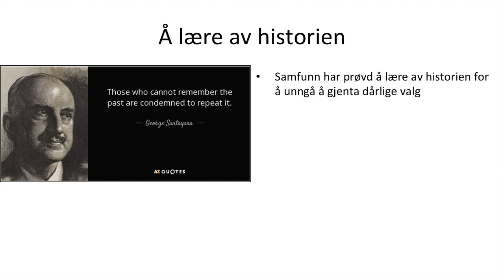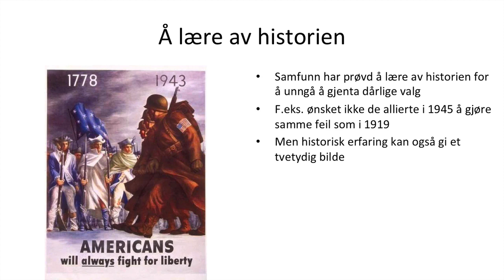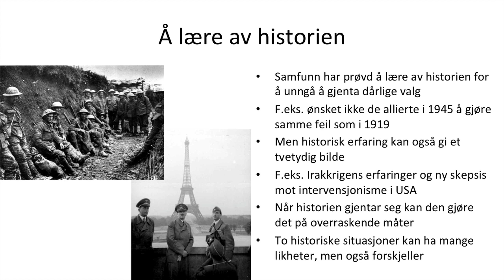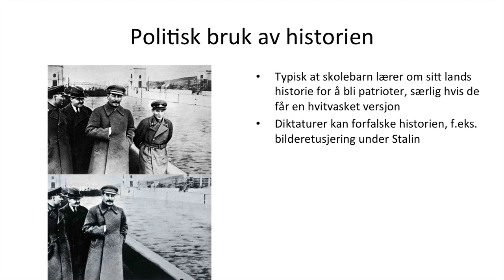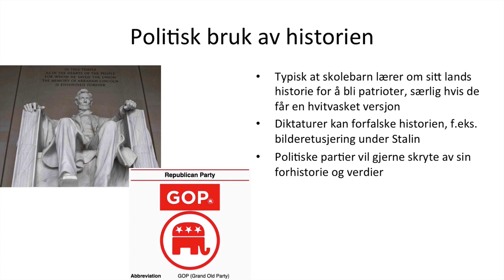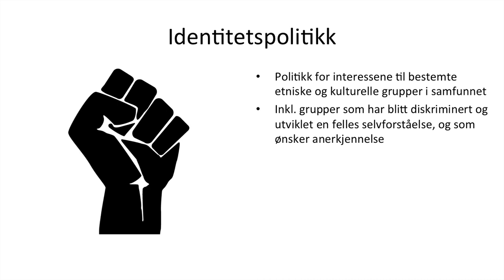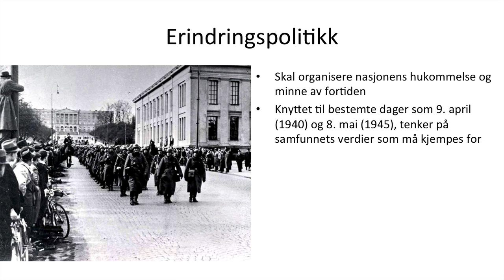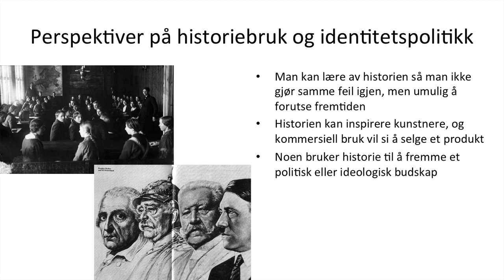Hifi 2 - Historiebevissthet - 3/3 - Historiebruk og identitetspolitikk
Historie og filosofi 2